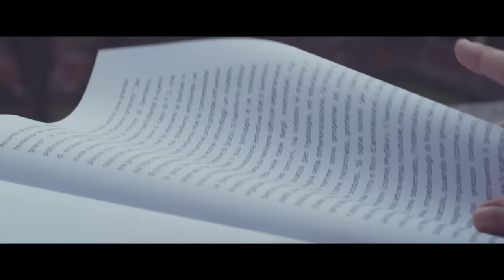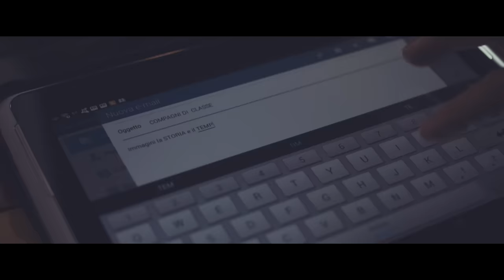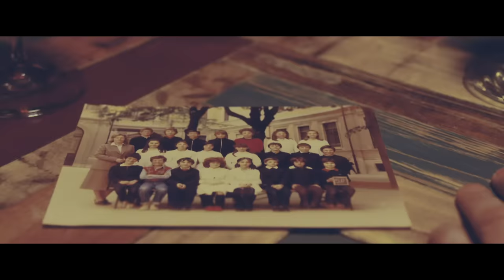Gianni Morandi - Una vita che ti sogno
UNA VITA CHE TI SOGNO è disponibile in download e streaming qui

Troupe:
Regia: Gianluca Calu Montesano
Dop: Stefano De Pieri
MDP: Shake Plastik Dreamer
Aiuto Regia: Thomas Goldschmidt
Produzione: Mario Nuzzo/Carlo Paramidani per Noura Film
Casting Director: Luca Confortini
Trucco/Capelli: Lucia Giacomin
Assistente di Produzione: Davide Orlando

Edit / Montaggio: Simone Varano
Color Correction: Marco Polito

Service:  Plastik Dreamer - Movie Chrome - Backstage PA
Locations: Università Cattolica del Sacro Cuore di Milano, Union Club - Milano, YAM112003, InsideOut Milano di Luciano Botta

Attori:

Davide Cenci - Ragazzo 18 anni
Eleonora Haerens - Ragazza 18 anni
Luca Confortini - Padre
Micol Donghi - Ragazza Laureanda
Antonella Grecchi - Donna Imprenditrice
Saverio Buono - Uomo sportivo
Adriano Freri - Uomo Artista
Ashley "Scoup" Cancian - ragazzo fiori

Special Thanks:

Lorena Castiglioni
Matilde Dondena
Daniele Giulietti
Davide Grigoli
Luciano ed Elisa
Michele Garofali - Plastik Dreamer